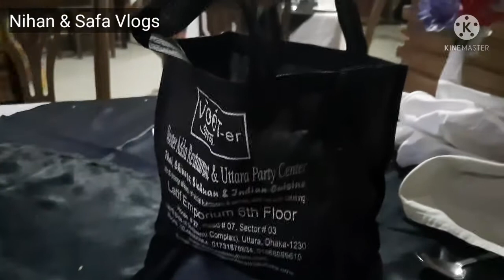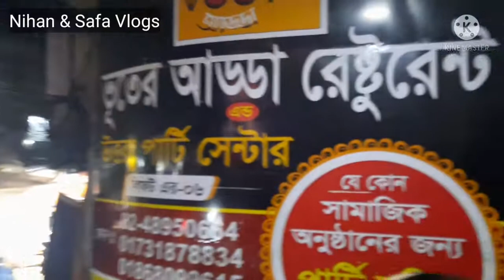হঠাৎ করে ভূতের আড্ডায় গেলাম@Nihan &Safa Vlogs.